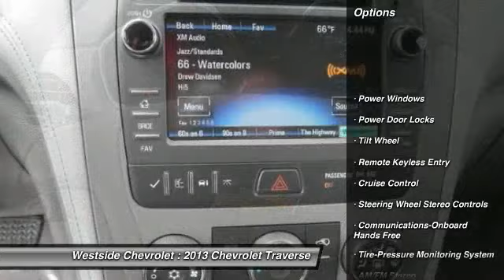2013 Chevrolet Traverse Katy Texas 31364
2013 Chevrolet Traverse LS

Westside Chevrolet
23001 Katy Freeway

3rd Row Seat, iPod/MP3 Input, LPO, 'HIT THE ROAD' PACKAGE, Overhead Airbag, Rear Air, Satellite Radio, Back-Up Camera. LS trim, CYBER GRAY METALLIC exterior and TITANIUM interior. EPA 24 MPG Hwy/17 MPG City! KEY FEATURES INCLUDE: Third Row Seat, Rear Air, Back-Up Camera, Satellite Radio, iPod/MP3 Input. Rear Spoiler, MP3 Player, Keyless Entry, Privacy Glass, Child Safety Locks. OPTION PACKAGES: LPO, 'HIT THE ROAD' PACKAGE includes the following dealer-installed options: (VQM) Chrome assist steps, LPO and (S49) roof rack longitudinal C-channels and cross rails, LPO. LS with CYBER GRAY METALLIC exterior and TITANIUM interior features a V6 Cylinder Engine with 281 HP at 6300 RPM*. VEHICLE REVIEWS: Edmunds.com's review says Restyled inside and out, the 2013 Chevrolet Traverse retains most of its underpinnings and remains a worthy consideration among large crossover SUVs.. Great Gas Mileage: 24 MPG Hwy. Horsepower calculations based on trim engine configuration. Fuel economy calculations based on original manufacturer data for trim engine configuration. Please confirm the accuracy of the included equipment by calling us prior to purchase.